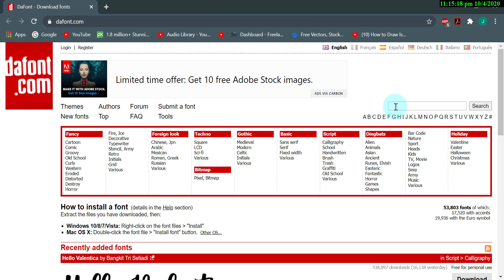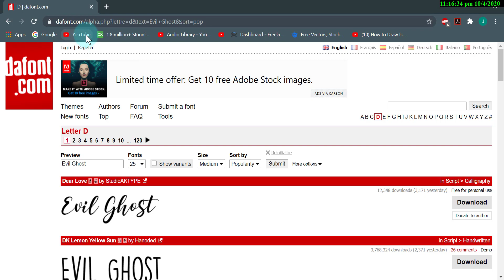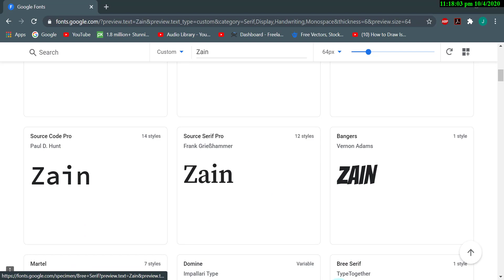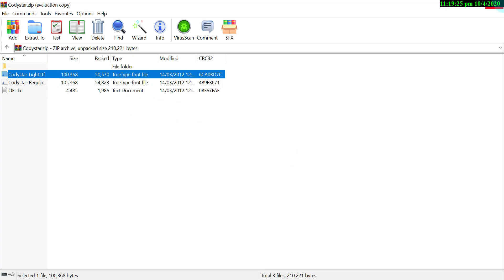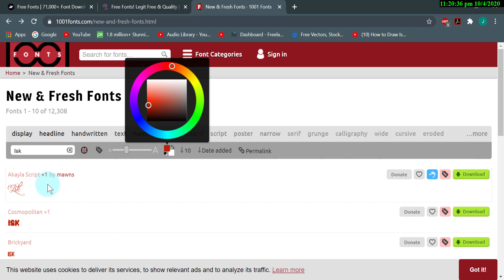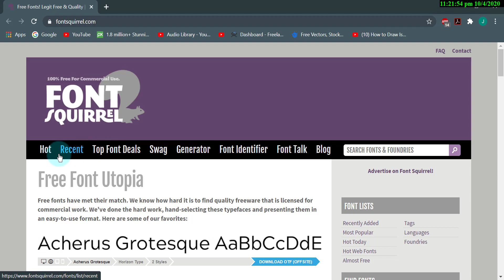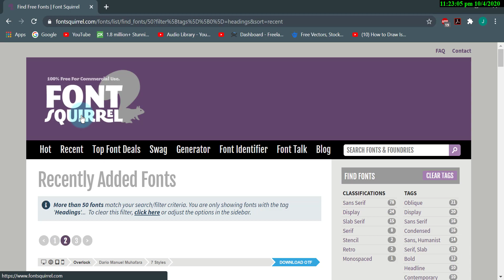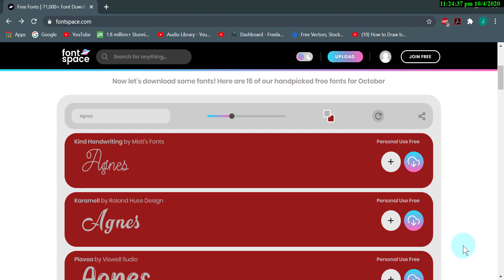Top 5 Best Fonts Websites Hindi/Urdu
Hi Guys!
               This video is about "Top 5 Best Fonts Websites Hindi/Urdu". Hope you liked the video. If you have any questions, just ask me in the comment section.  Thank You!

0:00 - Intro
0:42 - dafont.com
2:17 - fonts.google.com
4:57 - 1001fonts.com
6:40 - fontsquirrel.com
8:08 - fontspace.com
9:06 - Outro